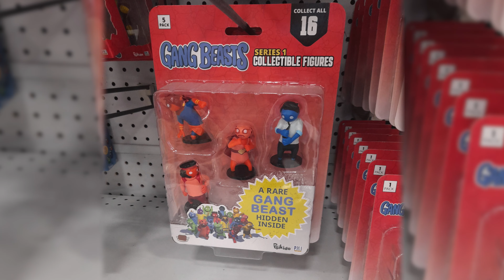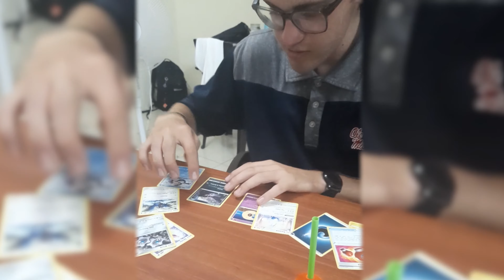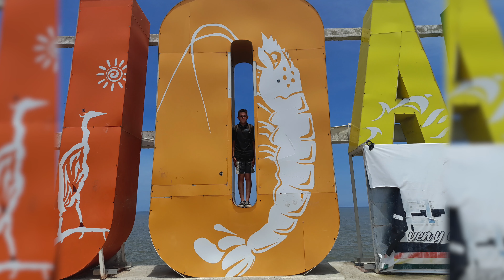Elder DeGroff's 5th Area || Guayaquil Ecuador South Mission - Machala Ecuador || Part One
Elder DeGroff served in Machala Ecuador from March 7th, 2023 to April 11th, 2023. This was Elder DeGroff's fifth area. Elder Degroff served with Elder Austad who was his 9th companion. Enjoy "Part One" as Elder DeGroff and Elder Austad work hard doing the Lord's work in Machala Ecuador. Enjoy this small glimpse into the missionary work that is taking place.